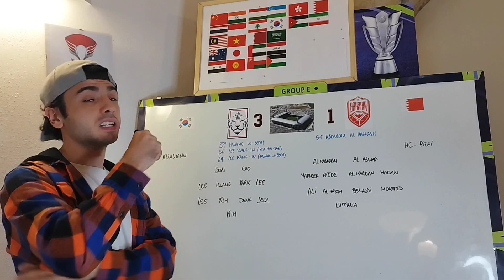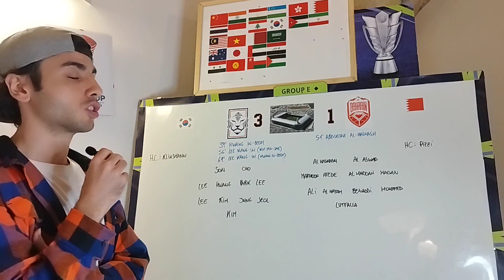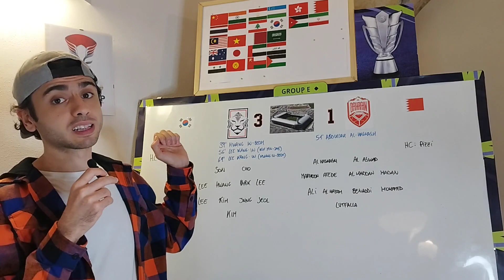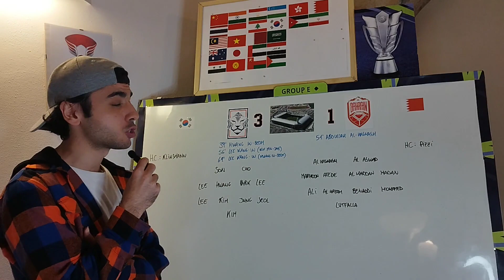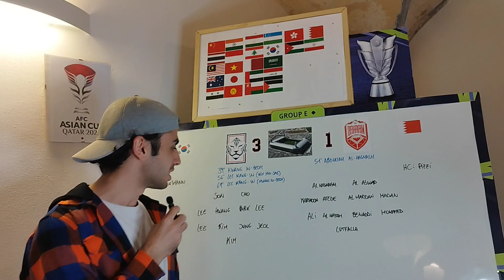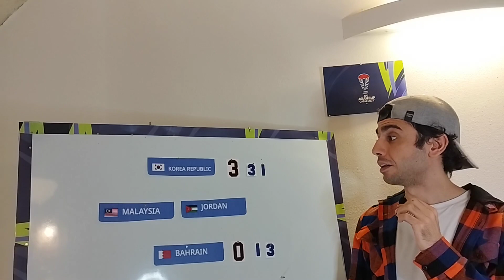AFC Asian Cup 2023 - South Korea 3-1 Bahrain - Review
AFC Asian Cup 2023    كأس آسيا 2023

대한민국 축구 국가대표팀
Pasukan bola sepak kebangsaan Malaysia
منتخب الْبَحرَيْن لِكُرَّةُ الْقَدَم
المنتخب الأُردُنِيّ لِكُرَّةُ الْقَدَم

Socceroos
Oʻzbekiston milliy futbol terma jamoasi  Ўзбекистон миллий футбол терма жамоаси
منتخب سُورِيَا لِكُرَّةُ الْقَدَم
India National Football Team

サッカー日本代表 Pasukan bola sepak kebangsaan Malaysia ฟุตบอลทีมชาติไทย منتخب سُورِيَا لِكُرَّةُ الْقَدَم  Đội tuyển bóng đá quốc gia India National Football Oʻzbekiston milliy futbol terma jamoasi 中国国家足球队 Tim nasional sepak bola Indonesia Hong Kong